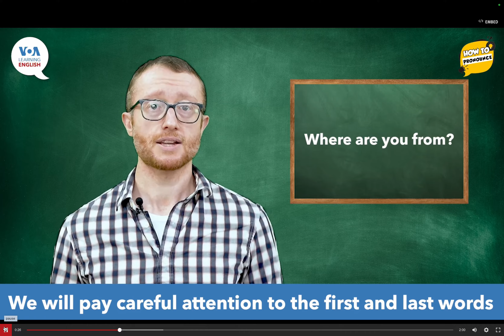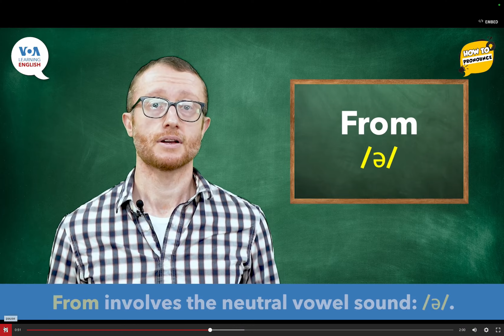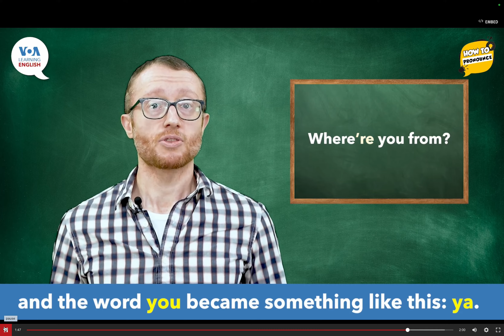英語初級: How to Pronounce: Where Are You From?. by Hiroki 20231218x